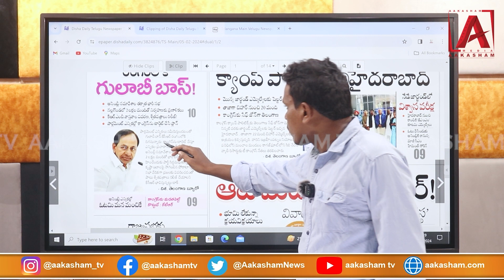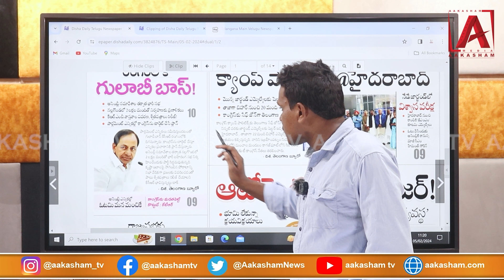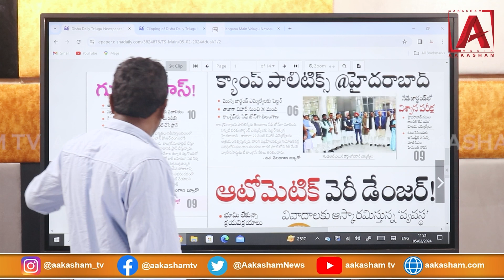భారీ ప్లాన్ తో, ముందుకు వస్తున్న గులాబీ దళపతి KCR..| AAKASHAM TV